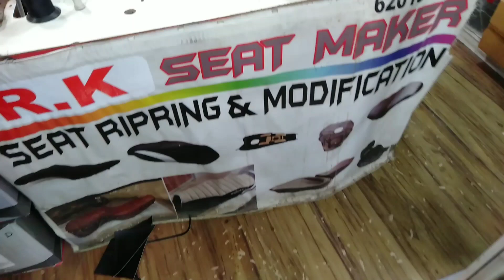bucket seat for|royal Enfield bullet 500|seat modification in bullet|seat long ride comfortable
royal Enfield bullet seat long running full comfortable riding seat bullet 500

Mumbai Andheri west DN Nagar link road
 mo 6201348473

RK seat cover